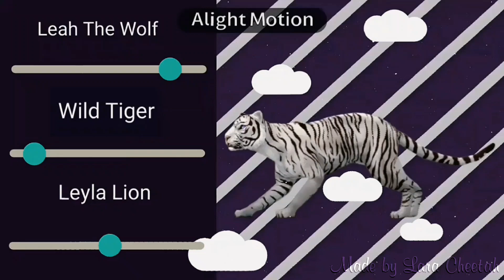[🐅]Regalo de intro para @wildtiger5178 (Espero que te guste)🤗